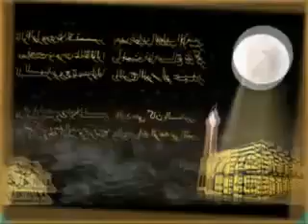wadaan wadaan | Aicp Madih | وداعا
Aicp Madih